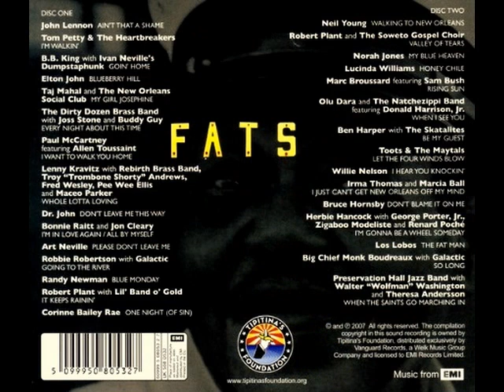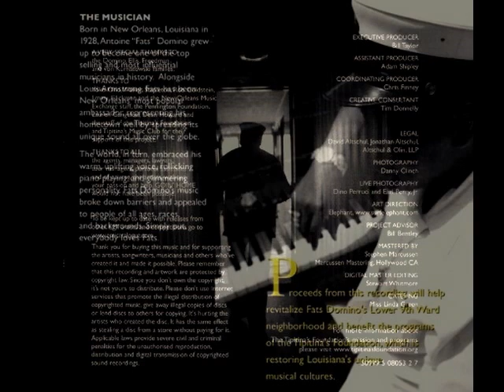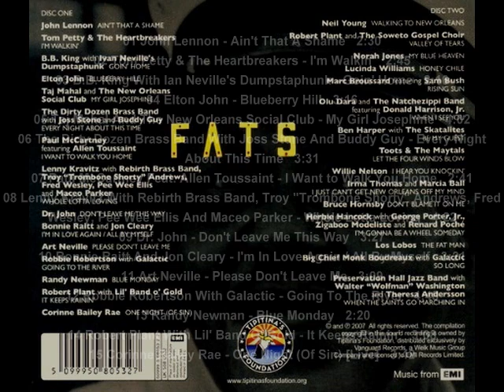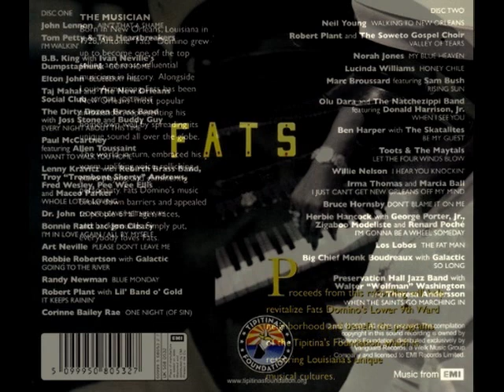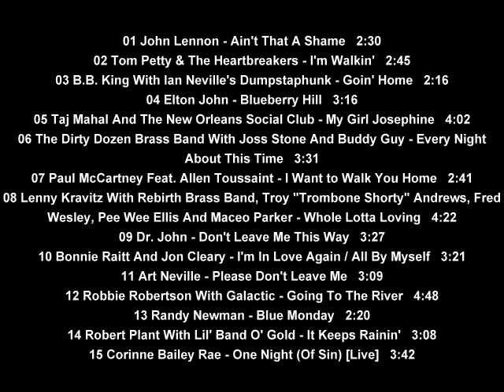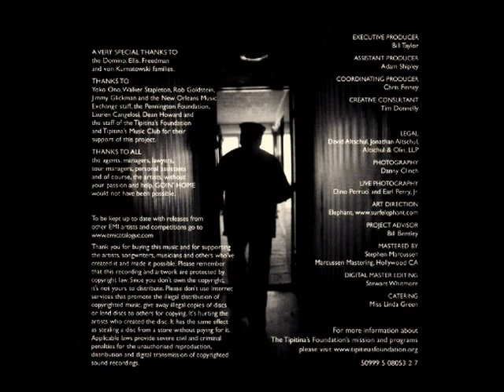Goin' Home - A Tribute To Fats Domino (Part 1)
01 John Lennon - Ain't That A Shame   2:30 -
02 Tom Petty & The Heartbreakers - I'm Walkin'   2:45 -
03 B.B. King With Ian Neville's Dumpstaphunk - Goin' Home   2:16 -
04 Elton John - Blueberry Hill   3:16 -
05 Taj Mahal And The New Orleans Social Club - My Girl Josephine   4:02 -
06 The Dirty Dozen Brass Band With Joss Stone And Buddy Guy - Every Night About This Time   3:31 -
07 Paul McCartney Feat. Allen Toussaint - I Want to Walk You Home   2:41 -
08 Lenny Kravitz With Rebirth Brass Band, Troy "Trombone Shorty" Andrews, Fred Wesley, Pee Wee Ellis And Maceo Parker - Whole Lotta Loving   4:22 -
09 Dr. John - Don't Leave Me This Way   3:27 -
10 Bonnie Raitt And Jon Cleary - I'm In Love Again / All By Myself   3:21 -
11 Art Neville - Please Don't Leave Me   3:09 -
12 Robbie Robertson With Galactic - Going To The River   4:48 -
13 Randy Newman - Blue Monday   2:20 -
14 Robert Plant With Lil' Band O' Gold - It Keeps Rainin'   3:08 -
15 Corinne Bailey Rae - One Night (Of Sin) [Live]   3:42 -